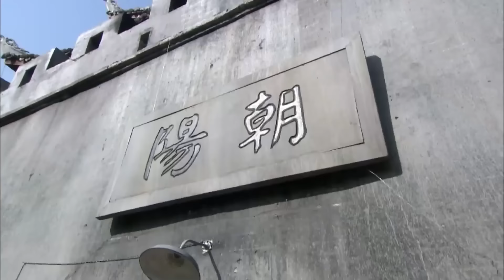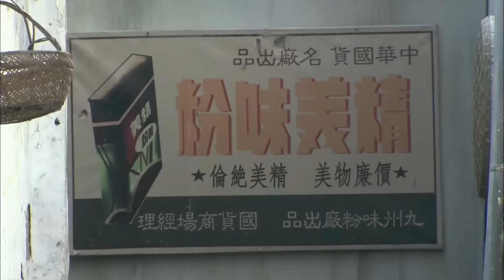獨家功夫電影！營救行動 | 朋友被困，功夫小子開啟營救行動！⚔️功夫 動作 槍戰 樊少皇 | 歡迎訂閱